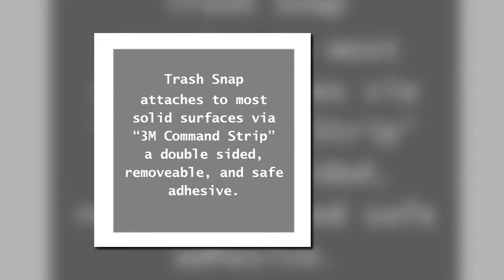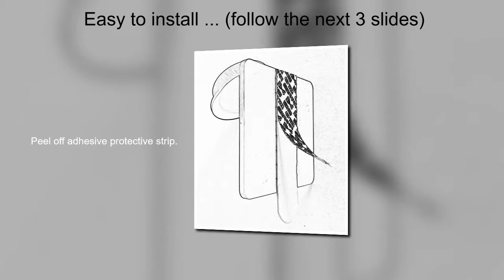Introducing Trash Snap